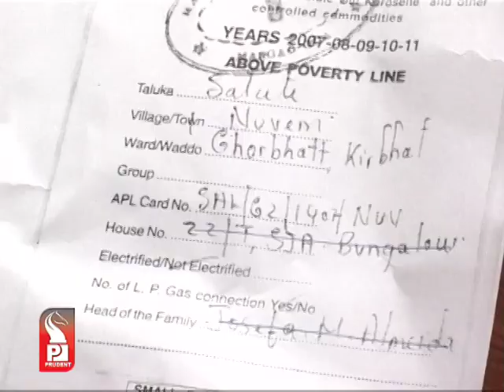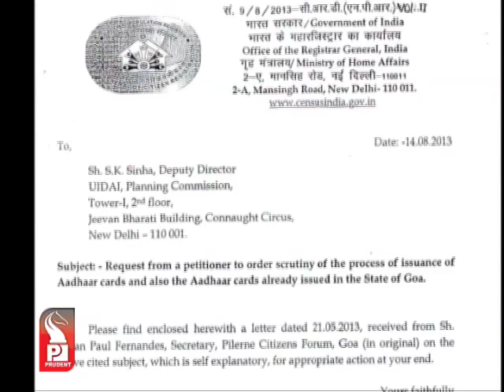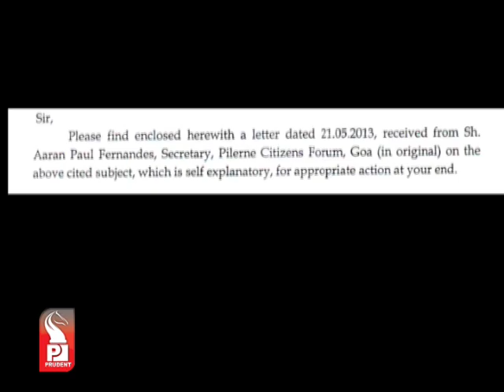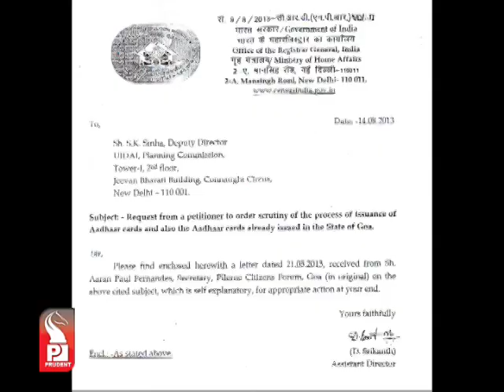Prudent Media English News 03 September 13 Part 2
South Goa Collector N D Agarwal says- Goa might be on the radar of terrorists during Chavath